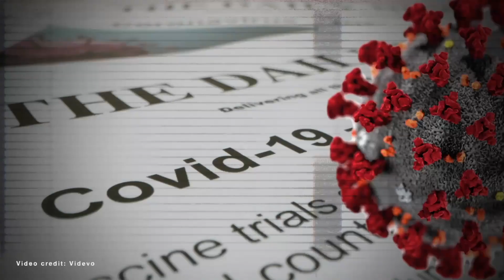WATCH: Joe Biden Sworn In As The 46th President Of The United States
Joe Biden has officially become the 46th president of the United States.

Biden took the oath of office just before noon Wednesday during a ceremony at the U.S. Capitol. The presidential oath was administered by U.S. Supreme Court Chief Justice John Roberts.

Biden was sworn in using a Bible that has been in his family since 1893 and was used during his swearing-in as vice president in 2009 and 2013. The 5-inch thick Bible, which could be seen on a table next to Biden’s chair on the dais, has a Celtic cross on its cover and was also used each time he was sworn- n as a U.S. senator.